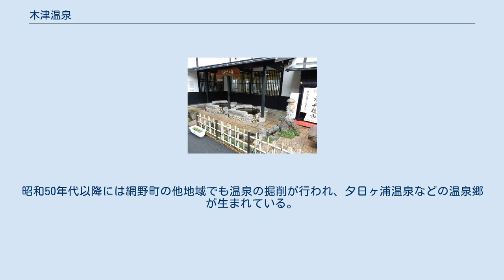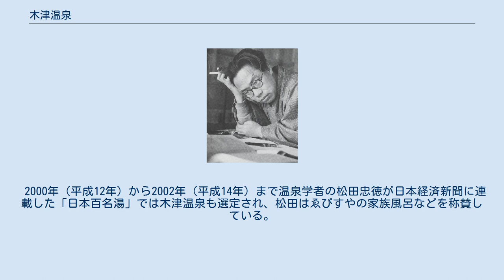木津温泉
木津温泉（きつおんせん）は、京都府京丹後市網野町木津にある温泉。
京都府で最も古い温泉であり、「しらさぎ温泉」という別名がある。
木津の読みは「きつ」であり「きづ」ではない。
温泉学者の松田忠徳によって日本百名湯に選定されている。
 日本海沿いの海水浴場から砂地を経てやや内陸に入った場所にあり、水田や果樹園に囲まれた温泉地である。
京都丹後鉄道宮豊線夕日ヶ浦木津温泉駅と国道178号線の間に宿泊施設がかたまっており、2009年（平成21年）時点では4軒の宿泊施設がある。
冬場には温泉とともに松葉カニ料理を楽しみに訪れる者も多い。
 木津温泉を発見したという伝承が残る行基 木津温泉を発見したのは奈良時代の行基であるとする伝承があり、木津にある中性院に伝わる文書に書かれている。
天平年間（729年～749年）、天平の飢饉の際には丹後木津でも疫病が発生した。
僧侶の行基はこの飢饉の際に木津を訪れ、シラサギが傷を癒しているのを見て木津温泉を発見したという。
行基は法力をふるうとともに、人々に温泉につかるよう説いてまわったとされる。
そのおかげで、この木津の地は疫病の難から救われたといい伝えられている。
当時の疫病は皮膚病の一種だったとされ、木津温泉は皮膚病の効能を第一に謳っている。
ただし、中世以前に木津温泉が存在したとする史料は中性院の文書以外には発見されていない。
 確実な史料としては、天明年間（1781年-1789年）には井戸が掘られていたことが確認されているが、泉温は摂氏30度台前半であり、浴水とするためには加温が必要だった。
とはいえ、京都府で一定以上の温度を持つ温泉は長らく木津温泉のみだった。
 1877年（明治10年）には槇村正直京都府知事が当地を訪れ、京都舎密局による分析で木津温泉の泉水の効用が証明された。
道路や水路の新設、浴場や旅館の建設が行われたが、鉄道が通じていないなどの地理的条件が災いして温泉地として発展することはなかった。
 1904年（明治37年）から1905年（明治38年）の日露戦争の際には、竹野郡木津村が木津温泉の発展を目的として、戦傷病者転地療養所の設置に向けた願書を出したが、療養所の設置は実現しなかった。
 1911年（明治44年）には摂氏43度の泉温を持つ湯を掘り当て、本格的に木津温泉の再興が開始された。
1912年（大正元年）8月にはこの泉源による浴場の建設が開始され、1913年（大正2年）4月13日には竣工式が行われた。
1914年（大正3年）9月12日には大火の被害に遭い、2棟の浴舎と3棟の旅館を残して焼失した。
再興に際して結成された木津温泉組合は解散している。
 1928年（昭和3年）には新たに浴場が建設された。
1931年（昭和6年）には国鉄宮津線丹後木津駅（現在の京都丹後鉄道宮豊線夕日ヶ浦木津温泉駅）が開業し、1932年（昭和7年）には国鉄宮津線が全通したことで、木津温泉の先行きに光がともされた。
 太平洋戦争末期の1945年（昭和20年）4月には、竹野郡木津村が設置を要望していた敦賀陸軍病院木津村臨時分院が開設され、8月末まで約100人の将兵が木津温泉で療養している。
 1965年に木津温泉を訪れた松本清張 登山家の渡辺公平は、日本交通公社の雑誌『旅』1958年7月1日号（第32巻第7号）に「砂浜と松林の美しい木津温泉」という随筆を寄せている。
当時はゑびすや、木津館、金平館、みなとやの4軒の旅館があり、旅館のほかに共同浴場があった。
渡辺は木津温泉を「城崎温泉の陰に押しやられている、京都府下唯一の温泉」と書いている。
 1965年（昭和40年）6月から2か月ほど、小説家の松本清張がゑびすやの大正館に逗留し、推理小説『Dの複合』を執筆した。
ゑびすやの主人が清張に気づいて新聞社に電話すると、気づかないふりをして執筆に協力するよう要請された。
しかし、結局は清張に食事の内容を相談し、清張の要望に応じて気取らない食事を提供した。
清張はゑびすやを気に入り、一週間の滞在予定を2か月に延長して執筆に励んだ。
ゑびすやは小説内に「浦島館」として登場する。
 網野町は丹後ちりめんの産地であり、機業が盛んだった時代の木津温泉はたいへんな賑わいを見せたが、現在は静かで落ち着いた温泉地となっている。
昭和50年代以降には網野町の他地域でも温泉の掘削が行われ、夕日ヶ浦温泉などの温泉郷が生まれている。
 2000年（平成12年）から2002年（平成14年）まで温泉学者の松田忠徳が日本経済新聞に連載した「日本百名湯」で...